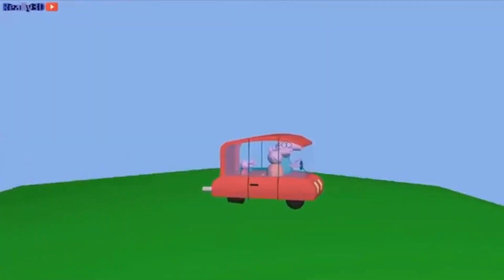Peppa and George's Execution (Danganronpa V3 spoilers)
this is actually really stupid